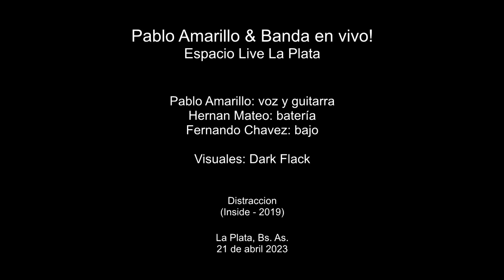Pablo Amarillo - Distraccion (vivo) Espacio Live La Plata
Distraccion del álbum INSIDE (2019)

Pablo Amarillo: voz y guitarra
Fernando Chavez: bajo
Hernan Mateo: batería

Visuales de Dark Flack Vimercati

Grabada en vivo en Espacio Live La Plata el 21/04/23 por Emilio Pascolini y mezclada por Pablo Amarillo